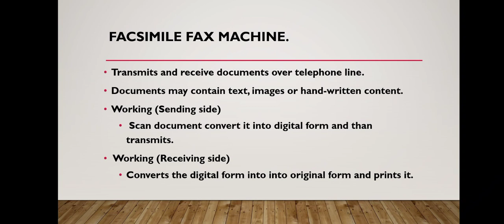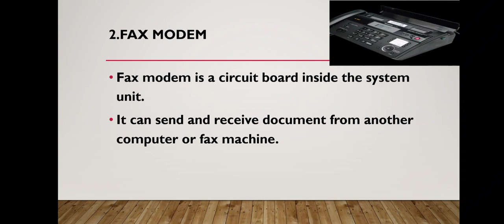What is Facsimile Fax Machine? Explain its types. chap#01 First year Computer Science